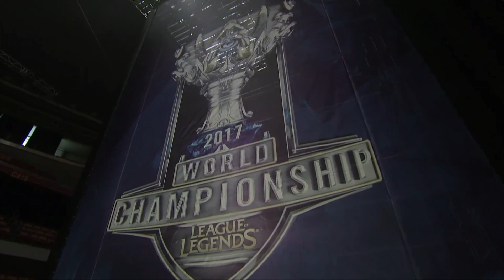WCS 2017 Play In Day3 Match3 FNC vs KLG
WCS 2017 Play In Day3 Match3
Fnatic vs Kaos Latin Gamers